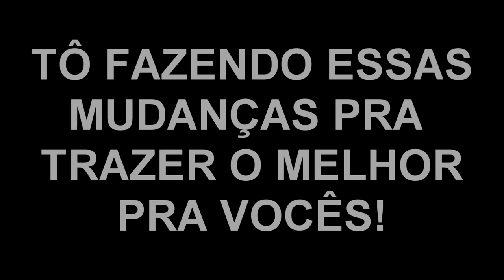Rainbow Six - oque está acontecendo HigorBMX?? 1° 5k no PC :o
Hoje é meu aniversário então vamos comemorar hehe :D vou tentar fazer uma live de leve ainda hj ;)